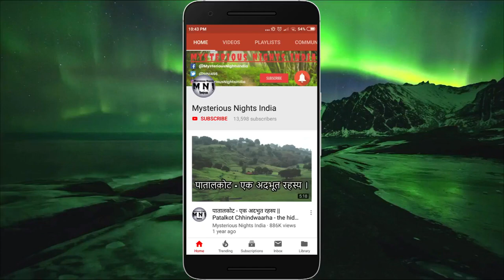Pondicherry Top Haunted places in Hindi | Mysterious Nights India | Episode - 141#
In today's video, we will talk about some of the most haunted places in Pondicherry.